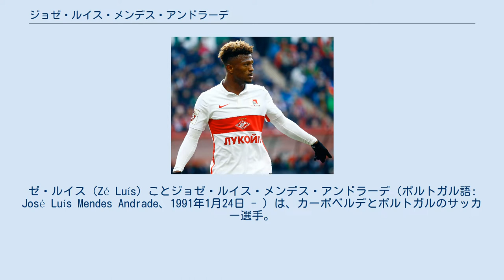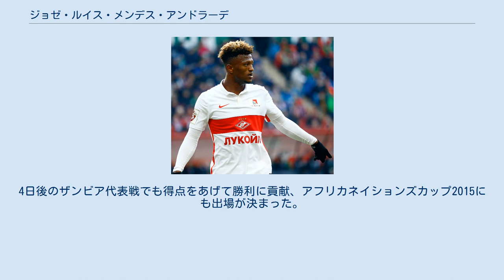ジョゼ・ルイス・メンデス・アンドラーデ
ジル・ヴィセンテFCの選手
ゼ・ルイス（Zé Luís）ことジョゼ・ルイス・メンデス・アンドラーデ（ポルトガル語: José Luís Mendes Andrade、1991年1月24日 - ）は、カーボベルデとポルトガルのサッカー選手。
カーボベルデ代表。
 フォゴ島に生まれ、2009年にジル・ヴィセンテFCで選手となった。
2009年11月29日にリーガプロで選手初出場、その後同シーズンはも合計4試合しか出場が無かったが4得点を決めている。
2010-11シーズンにパウロ・アルヴェスが監督に就任すると、10得点を記録、チームもプリメイラ・リーガに5年ぶりの復帰となった。
 2011年6月2日にSCブラガに5年契約で移籍。
 2012年には古巣のジル・ヴィセンテに3ヶ月間の期限付き移籍、2013-14シーズンにはヴィデオトンFCに期限付き移籍、それ以外にもSCブラガBで出場するなど、トップチームにはなかなか定着できなかった。
しかし、2015年4月7日にタッサ・デ・ポルトガルで自身初のハットトリックを決めると、エデルとポジションを争うようになった。
 2015年7月7日にロシア・プレミアリーグのFCスパルタク・モスクワに移籍。
2016-17シーズンは5得点を記録し、クラブとしては22回目のタイトル獲得に貢献した。
 2017年7月に2021年まで契約を延長。
2018-19シーズンもリーグで10得点、その他で4得点と結果を残した。
 2019年7月2日にスパルタク・モスクワはFCポルトへの移籍で合意したと発表、3日後に4年契約を締結した。
2試合で3得点の鮮烈なデビューを果たした。
 2020年10月6日、FCロコモティフ・モスクワと3年契約を結んだことが発表された。
 2010年5月24日のポルトガル代表との親善試合でカーボベルデ代表初出場。
アフリカネイションズカップ2013のメンバーにも選出されたが、個人的な事情によって辞退した。
 2014年9月6日のアフリカネイションズカップ2015予選のニジェール代表戦で代表初得点を記録。
4日後のザンビア代表戦でも得点をあげて勝利に貢献、アフリカネイションズカップ2015にも出場が決まった。